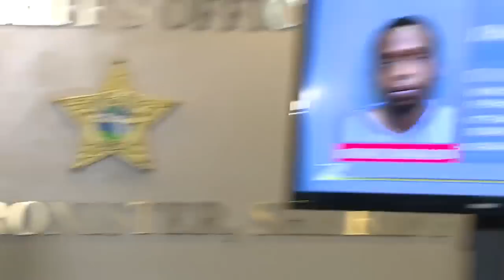BRIEFING: Tampa-area father allegedly shoots kids in their beds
(WFTS) Hillsborough County Sheriff Chad Chronister tears up as he describes a shooting incident that left one child dead and another fighting for life. The kids' father has been charged with their shooting.